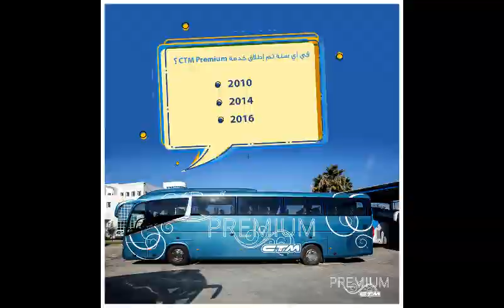New CTM 05/11/19 فيديو جديد لعشاق الصور ستيام